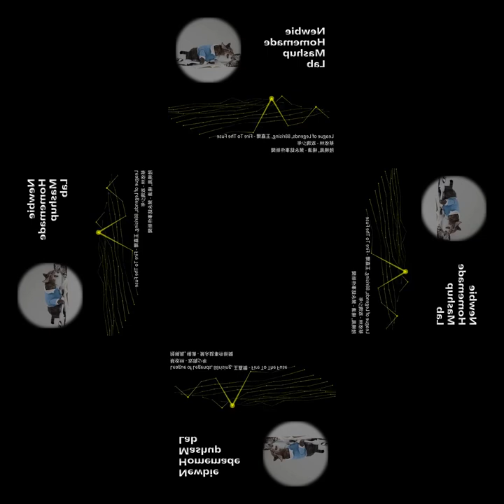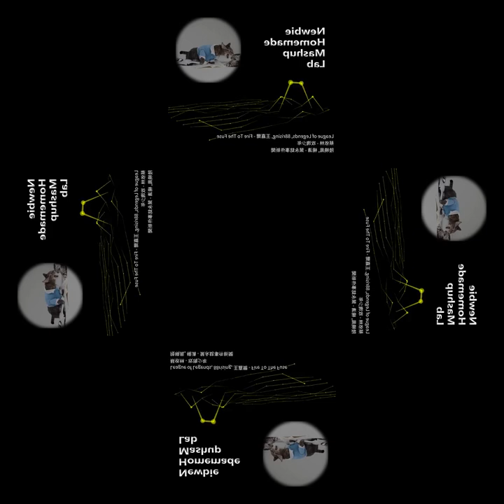[mashup reuse] League of Legends, 88rising, 王嘉爾 - Fire To The Fuse X 蔡依林 - 玫瑰少年 X 陸曉鳯, 楊濤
[mashup reuse] League of Legends, 88rising, 王嘉爾 - Fire To The Fuse X 蔡依林 - 玫瑰少年 X 陸曉鳯, 楊濤 - 葉永鋕事件新聞